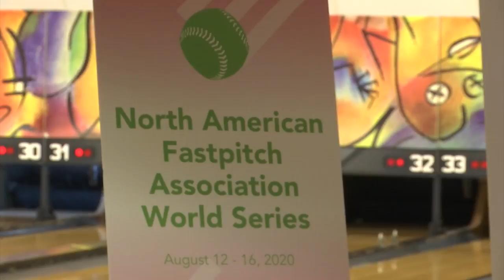Basset hound and tattoo conventions, more coming to Rockford in 2020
The Rockford Area Convention & Visitors Bureau (RACVB) announced 8 national events coming to Rockford.